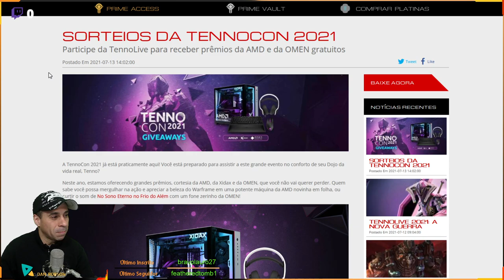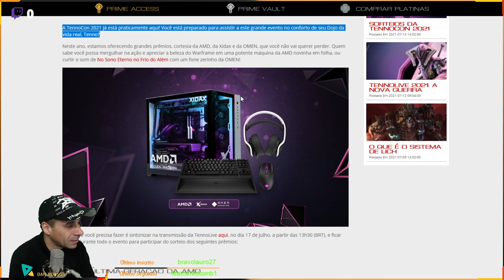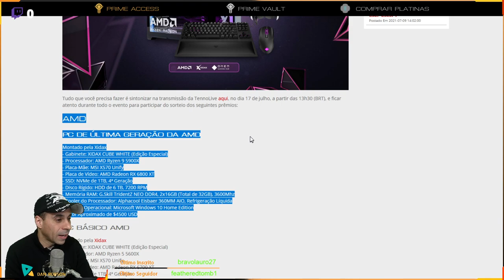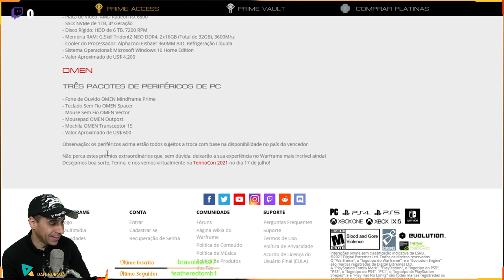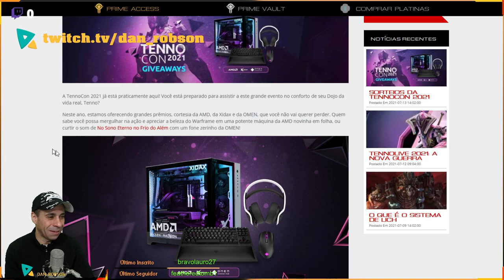Sorteios da TennoCon 2021Participe da TennoLive para receber prêmios da AMD e da OMEN gratuitos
A TennoCon 2021 já está praticamente aqui! Você está preparado para assistir a este grande evento no conforto de seu Dojo da vida real, Tenno?

Neste ano, estamos oferecendo grandes prêmios, cortesia da AMD, da Xidax e da OMEN, que você não vai querer perder. Quem sabe você possa mergulhar na ação e apreciar a beleza do Warframe em uma potente máquina da AMD novinha em folha, ou curtir o som de No Sono Eterno no Frio do Além com um fone zerinho da OMEN!

APOIO O CANAL COM BITCOINS
1NnJntUvmMAvB4BFjpM2vf1ESCycHJmdAR